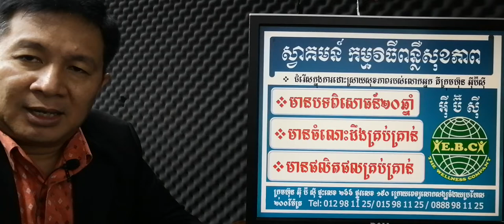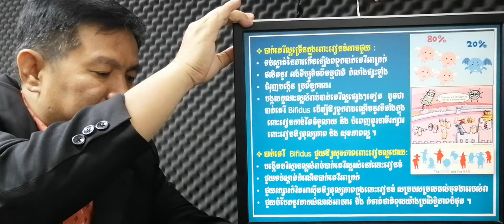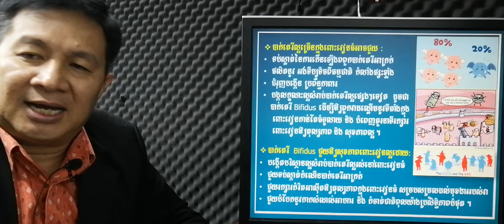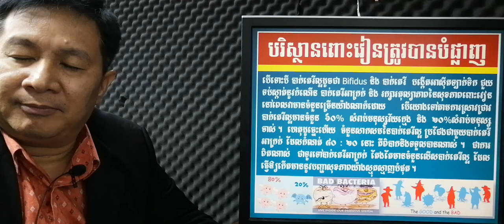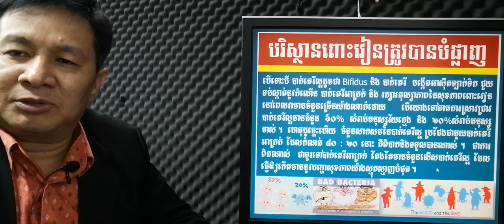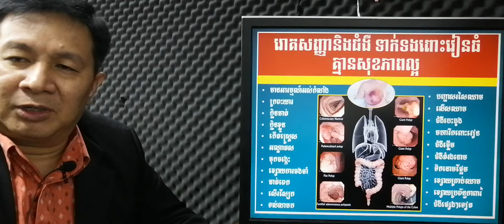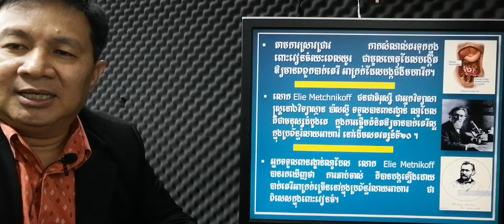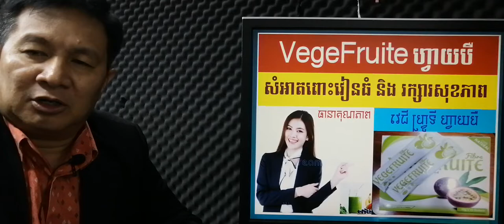EBC ពន្លឺសុខភាព - បើមិនសំអាតពោះវៀនធំទេ ប្រយ័ត្នកើតមហារីក - English (Pang Leehouv)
បើមិនសំអាតពោះវៀនធំទេ ប្រយ័ត្នកើតមហារីក ពន្យល់បកស្រាយដោយលោកគ្រូ ប៉ាង លីហ៊ៅ (Pang Leehouv) តំណាងក្រុមហ៊ុន អ៊ីប៊ីស៊ី (EBC)